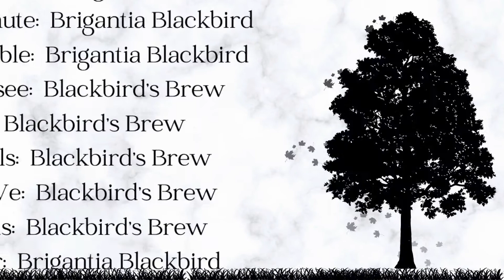The Havamal: Verse 37